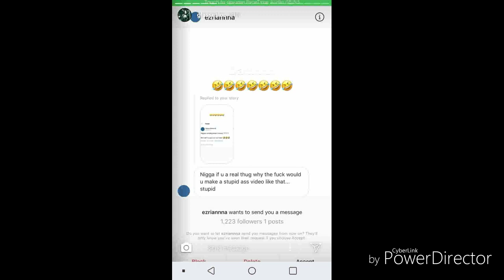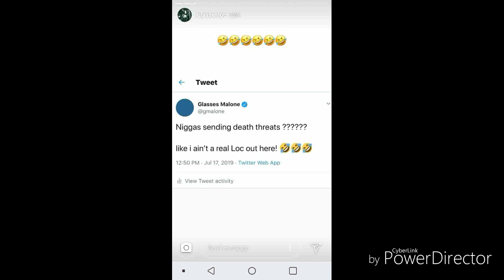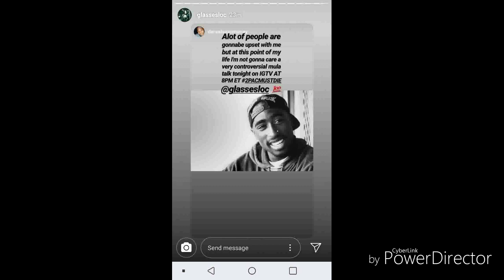Glasses Malone - 2Pac Must Die - Discussion